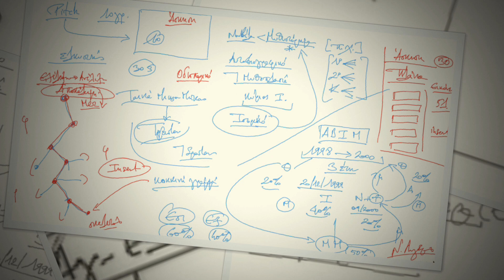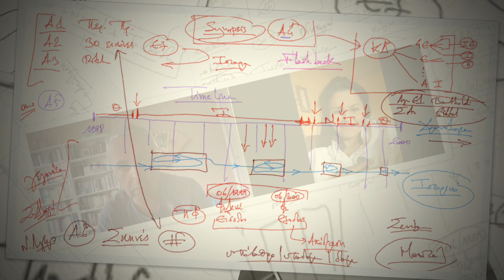Ν. Λυγερός - e-Μάθημα: Τεχνικές συγγραφής σεναρίου. 25/05/2021